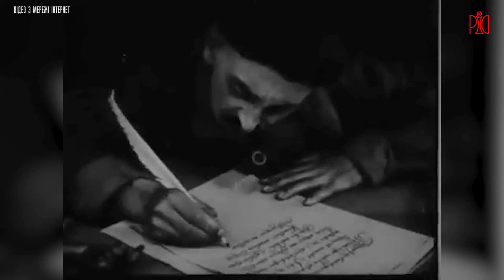Все про Запорозьких козаків та Січ, їх вибори, владу, господарство та ін.!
Розкриваємо маловідомі факти про самоврядування на Запорізькій Січі та в епоху Київської Руси.